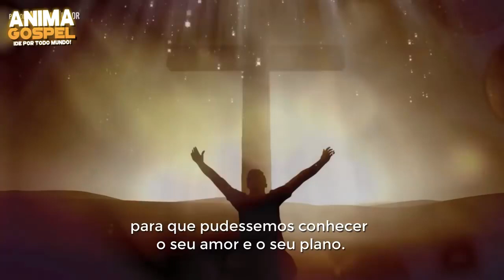VIDA PLENA E ABUNDANTE | ANIMA GOSPEL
Quando aceitamos o Senhor Jesus como nosso Salvador pessoal e Senhor da nossa vida, o Espirito Santo vem habitar em nós e nos ajuda a vivermos conforme a vontade de Deus.
"Porque Deus amou o mundo tanto, que deu o seu único Filho, para que todo aquele que nele crer não morra, mas tenha a vida eterna."(João 3:16)

PALAVRA DE DEUS PARA HOJE, DIA 10 DE JANEIRO | ANIMA GOSPEL

Temos a certeza que nossas mensagens podem ajudar muitas pessoas. Ore conosco e guarde essa palavra em seu coração. Deixe nos comentários seu pedido de oração, testemunho ou palavra de fé e ânimo para outros irmãos. Deus te abençoe ! ❤

Legenda: Thyago Souza ( Serviço de legendas com tradução francês/português.)
Animação: Luiz Henrique Franco (Ilustrador & Animador 2D)

▼ SIGA/CURTA ▼

TEMA: VIDA PLENA E ABUNDANTE
Palavra de Deus para hoje
Palavra do dia 10 de Janeiro